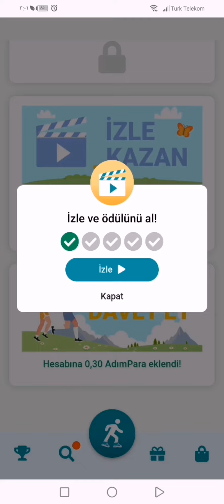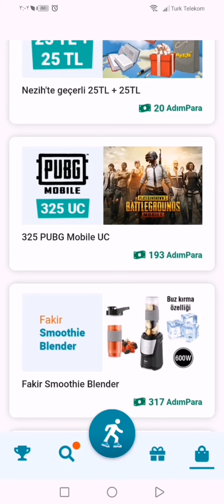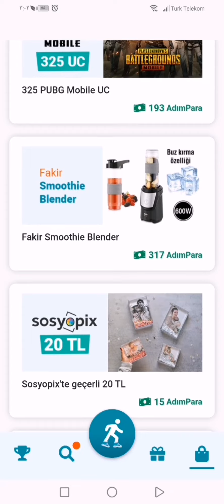كيفية الربح من برنامج المشي التركي الجديد.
برنامج المشي التركي وطريقة الربح منه بسهولة.

كسب المال عن طريق اتخاذ الخطوات!

هذا التطبيق عبارة عن تطبيق لقياس الخطوات على الهاتف المحمول حيث يمكنك كسب مكافآت بخطواتك.
يحسب تطبيق AdimPara خطواتك باستخدام تقنية عد الخطوات على الأجهزة المحمولة والساعات الذكية.
يمكنك تحويل خطواتك المحسوبة إلى Adim Para وشراء أي منتج تريده من المتجر داخل التطبيق باستخدام Adim Para. علاوة على ذلك ، يمكنك زيادة أرباحك باستخدام المكافآت! يمكنك زيادة أرباح Step Money باستخدام المكافآت!

مع AdımPara ، يمكنك حساب خطواتك باستخدام ميزة عداد الخطى وكسب المال عن طريق اتخاذ الخطوات!

في تطبيق عداد الخطى هذا ، يمكنك متابعة أصدقائك وإنشاء أنشطة المشي مع مستخدمين آخرين والبقاء متحمسًا معًا. يمكنك كسب Adim Money من خلال تطبيق AdimPara.

يمكنك الترتيب في AdimPara League والتنافس مع مستخدمين آخرين في تطبيق عداد الخطى.
عد خطواتك وحوّلها إلى أموال مع عداد الخطى من الجيل الجديد.

كل شيء لمزيد من الخطوات ، مزيد من الحركات ، عالم أكثر صحة!
اربح باسمي! اكسب بخطواتك! حوّل خطواتك إلى نقود خطوة بخطوة واختر المنتج الذي تريده من متجر التطبيقات!

ملاحظات هامة:

*** قم بتنزيل التطبيق ، ستبدأ خطواتك في العد باستخدام عداد الخطى على الفور.
*** حوّل خطواتك إلى Step Money باستخدام تطبيق عداد الخطى قبل انتهاء اليوم.
*** استخدم المكافآت في تطبيق AdimPara وضاعف Adim Para.
*** من الممكن كسب المال بخطواتك.
*** اختر المنتج الذي تريده من متجر تطبيق Pedometer ، إنه لك!